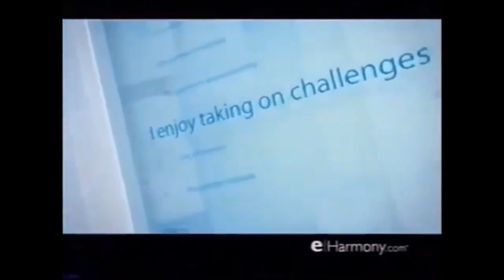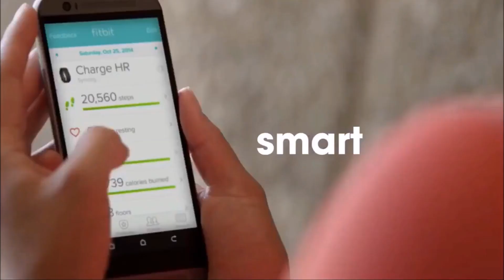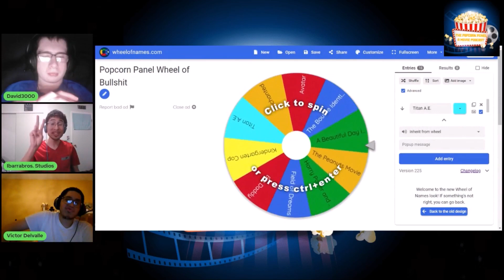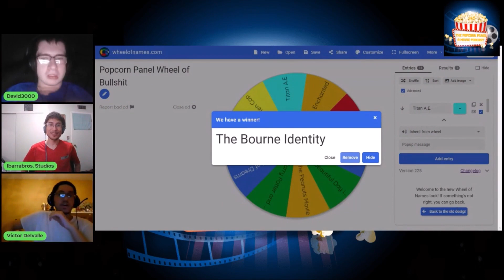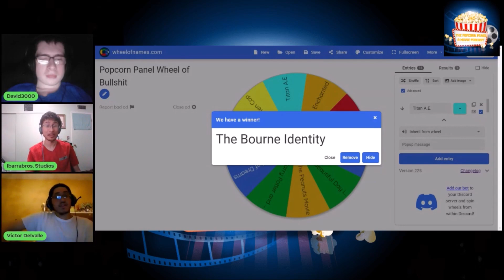The Popcorn Panel Podcast Episode 5: Sonic 2020 (September 20th 2022)